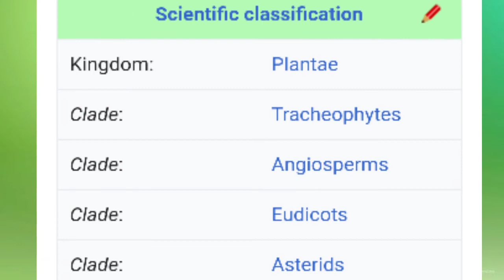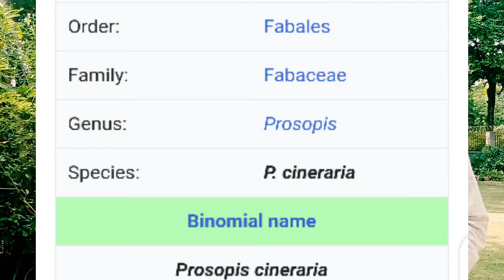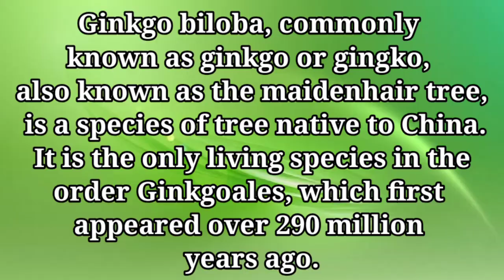Field visit GCU Lahore Botanical garden( part 2)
Field visit GCU Lahore Botanical garden( part 2) .In situ and Ex situ Plants
The term "in-situ" refers to a location that has not been altered. Ex-situ conservation refers to conservation that takes place away from the original site. Onsite conservation, or the preservation of genetic resources in natural populations of plant or animal species, is what it is all about.
Botanist study plants. Plants are necessary for all life on the planet. They transform sunlight into energy that we can eat and even use as fuel. They also allow us to breathe by releasing oxygen. Botanists study plants in order to learn more about how these processes operate. Their research is used to improve crops, develop medications, clean up polluted regions, and even power our automobiles.It's a fascinating field that's at the forefront of the clean energy economy. It's also a vocation for those who enjoy the outdoors. Botanists examine how plants interact with their surroundings. These plant ecologists' work aids in the preservation of endangered species and natural environments. We all benefit from their work, regardless of specialisation.Botany is simply the study of plants. Botany encompasses the study of everything from algae to giant Redwood trees, at all scales, from the microscopic to the ecosystem level.